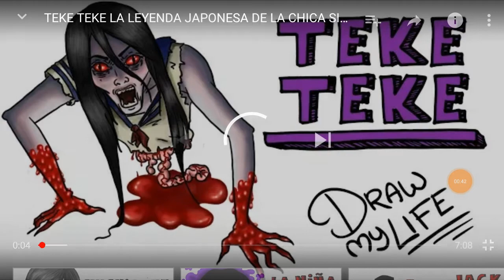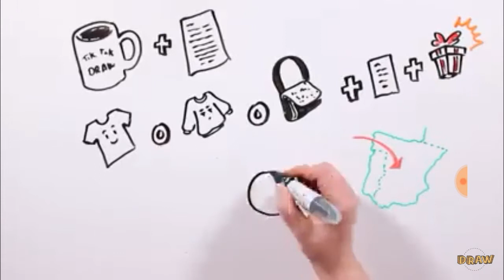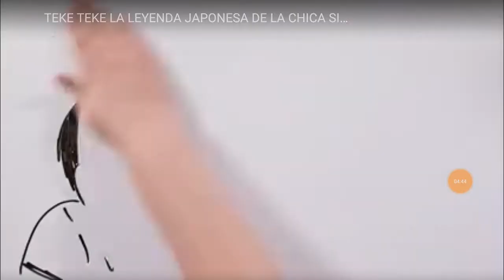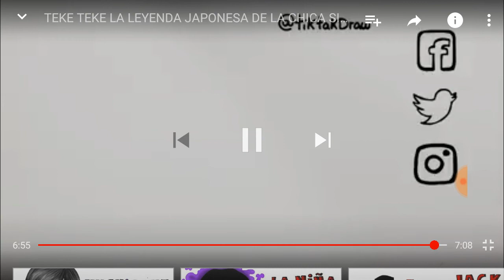La legenda del teke teke